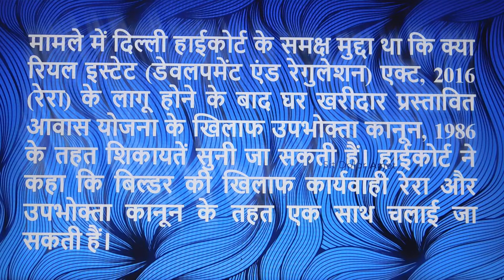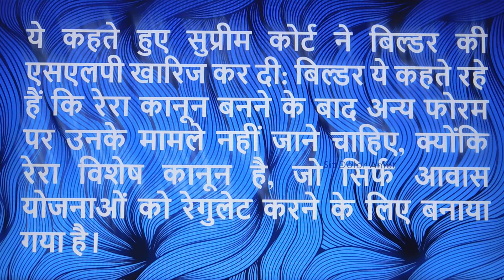Flat Buyers को राहत| RERA ही नहीं, Consumer forums में भी जा सकते हैं घर खरीदार,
Hello friends welcome to KRK-Law & KNOWLEDGE.   this      Channel  where you will get legal  & general knowledge, This video is helpful for practising lawyers , students of LL.B and an aspirants for judicial services examinations .  this video relates to   --रेरा के साथ उपभोक्ता अदालत भी जा सकता है घर खरीदार,- सुप्रीम कोर्ट का अहम फैसला